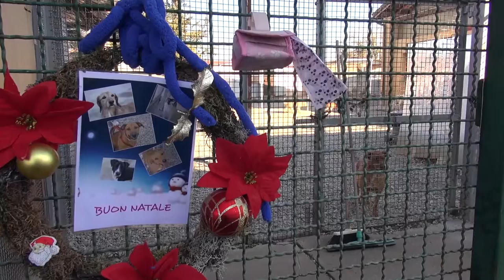Arezzo. Dal canile al calore di una famiglia: la storia di Dado